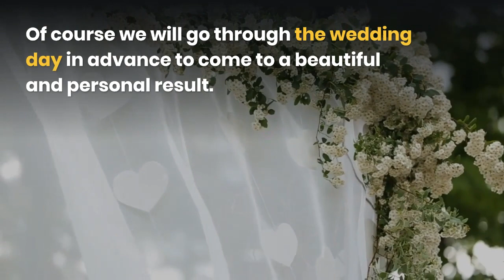Newcastle Wedding Photography Best Wedding Photo